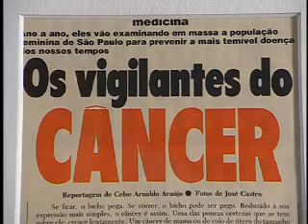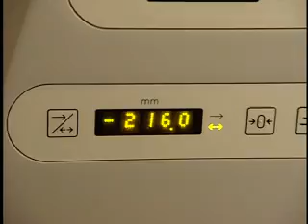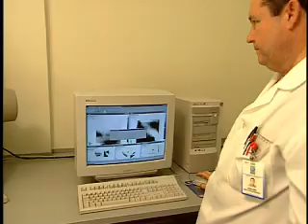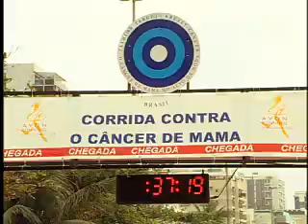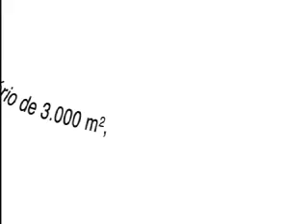Progama Roda Viva IBCC 23.11.2000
Luta contra o câncer de mama.